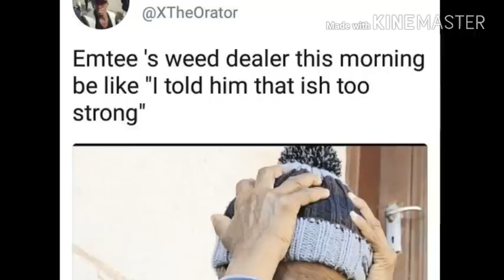MTEE's Mom😢😢🔥😢 Confess or ask About Challenge Mtee thanks For Watching Please SUBSCRIBE 4MORE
The Best Challenge From Xhosa about Mtee Madness Video